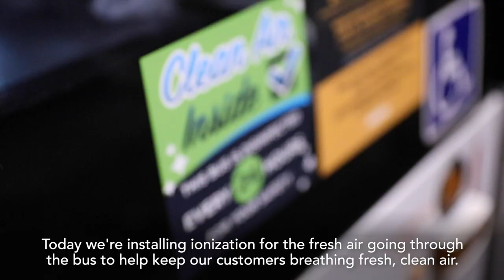MARTA Heroes | Robert: Installing Ionization for Fresh Air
Needlepoint bi-polar ionization has been installed in our buses to provide fresh air every 75 seconds. This is combined with our existing anti-microbial air filters, operator shields, and free masks, which allowed MARTA to resume the operation of all bus routes with full seated capacity as of April 24, 2021.